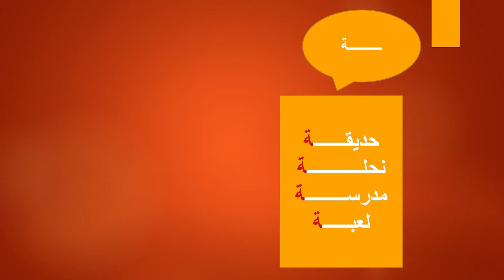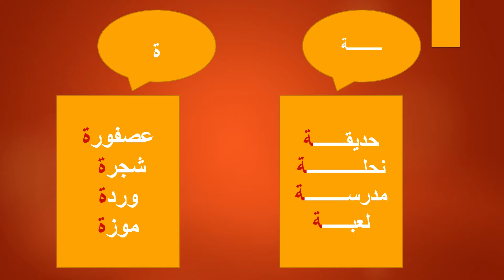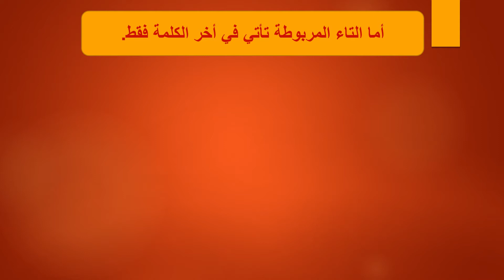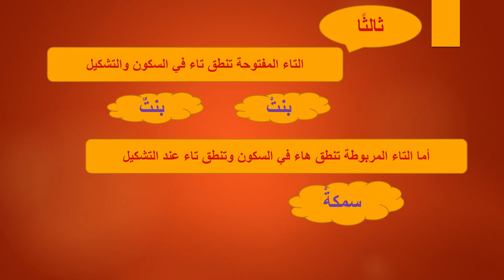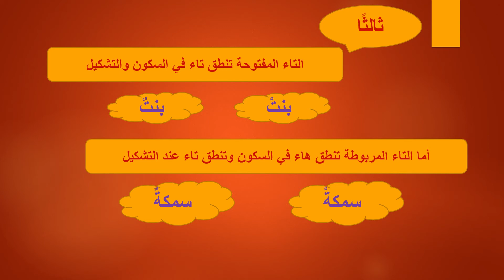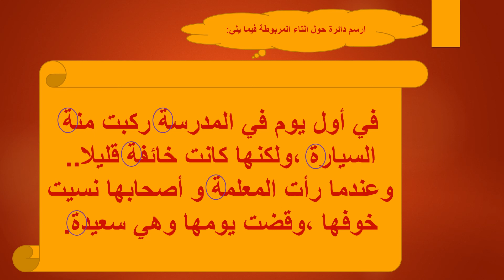اللغة العربية الصف الاول الابتدائى التاء المربوطة 4 مايو